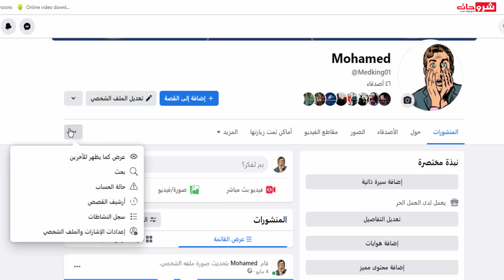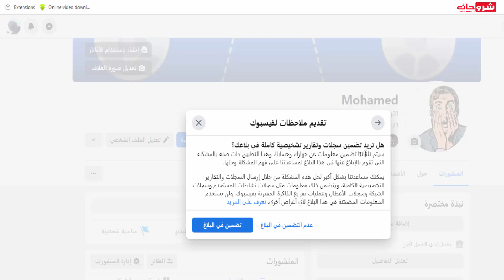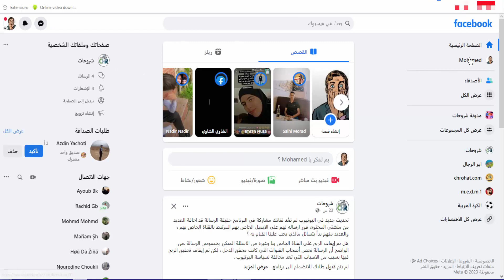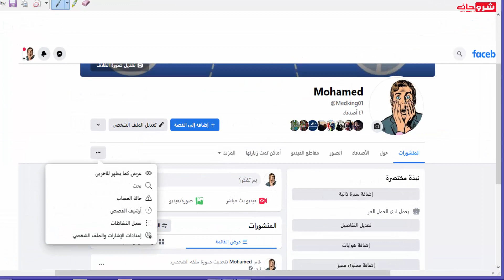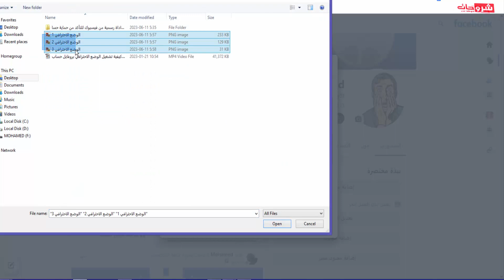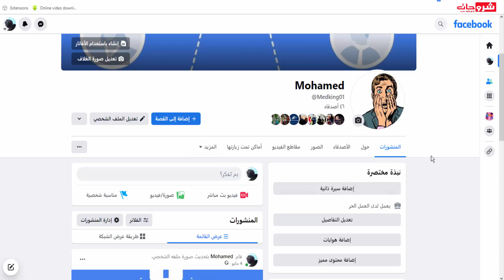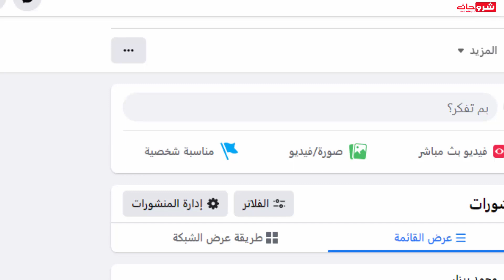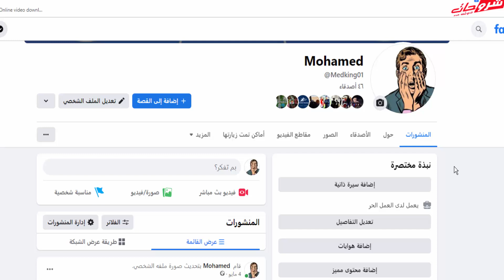حل مشكلة عدم ظهور ميزة تشغيل الوضع الاحترافي في الفيس بوك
إذا كنت تواجه مشكلة في عدم ظهور ميزة تشغيل الوضع الاحترافي في فيسبوك، يمكنك اتباع بعض الخطوات التالية لمحاولة حل المشكلة إذن كيف حل مشكلة عدم ظهور ميزة تشغيل الوضع الاحترافي في الفيس بوك؟